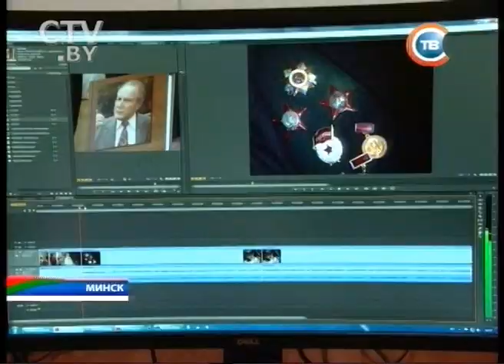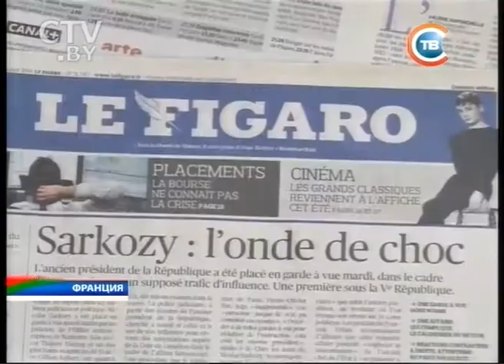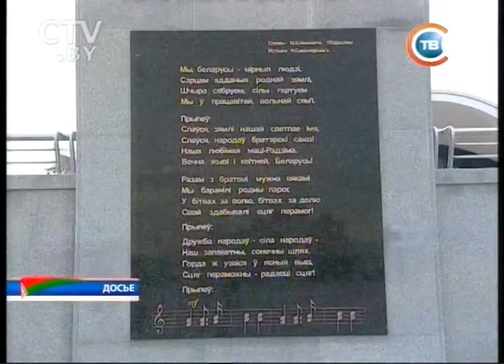CTV.BY: Новости "24 часа" за 13.30 02.07.2014